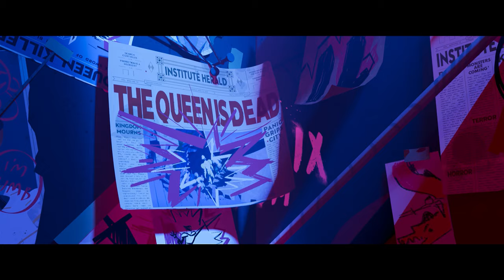Nimona | Offizieller Trailer | Netflix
Etwas Anti. Etwas Heldin. „Nimona“ gibt es ab 30. Juni exklusiv auf Netflix zu erleben.

Besucht unseren Netflix-Guide für alle News, Neustarts, Serien-Hypes und Blicke hinter die Kulissen

Über Netflix:
Netflix ist mit 233 Millionen zahlenden Mitgliedern in über 190 Ländern einer der größten Entertainment-Dienste weltweit und bietet Zugriff auf eine große Auswahl vielfältiger Serien, Filme, Dokumentationen, Reality- und Comedy-Formate sowie Mobile Games in zahlreichen Sprachen. Mitglieder können die Wiedergabe der Inhalte jederzeit und überall unbegrenzt starten, unterbrechen und fortsetzen sowie ihr Abo zu jedem Zeitpunkt ändern.

Ein Ritter, der eines Verbrechens bezichtigt wird, will seine Unschuld mithilfe einer gestaltwandelnden Teenagerin beweisen. Doch ist Nimona etwa das Monster, das er töten soll?